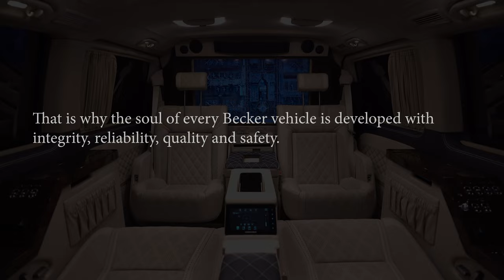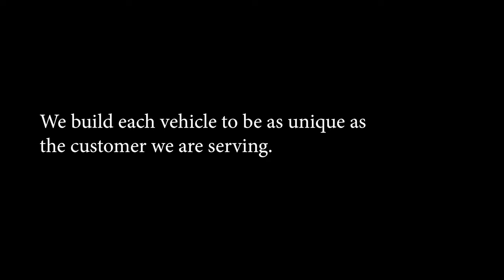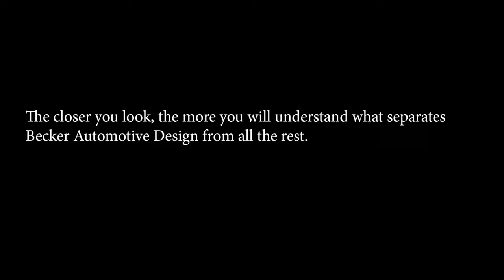BECKER AUTOMOTIVE DESIGN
Approved by Daimler and in cooperation with General Motors and Lincoln, Becker leads the industry in transforming Mercedes-Benz Sprinter and Metris vans, Cadillac Escalade ESVs and the new Lincoln Navigator L into some of the most productive, comfortable, safe and exclusive vehicles in the world today. Our reputation for excellence is unmatched, receiving Best of the Best awards from top tier international media, year after year.

Our first priority is the safety of our customers. All Becker modifications have been engineered to meet or exceed US Federal Motor Vehicle Safety Standards while maintaining all Original Equipment Manufacturer side curtain air bags.

Our customers include Heads of State, leading Wall Street executives, Silicon Valley and Seattle financiers and entrepreneurs, movie and music studio chiefs, Hollywood celebrities, multiple NFL team owners, Hall of Fame athletes, Royal Family members and VIPs from around the world.

We have shipped our vehicles to over 25 countries on 5 continents. After delivery, follow up service becomes our number 1 priority.